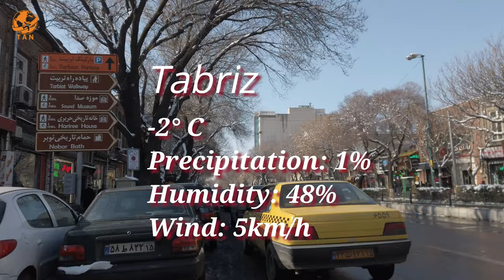Tabriz Walking Tour on Tarbiat Street the most famous street of Tabriz Iran walk 4k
Tarbiat is a pedestrian street in the center of Tabriz, Iran. It was built during the Pahlavi Dynasty (the first Pahlavi) and named in memory of Tabriz's mayor Mohammad Ali Tarbiat, who was responsible for initiation of the modernization project of Tabriz. Some parts of Tarbiyat Street were passing through part of the residential complex belonging to Qajar-Batmanghelich (Shah-e-Nimrouz, the commander of the military forces stationed in Northwestern Iran) which was expropriated by Reza shah shortly after his coup against Ahmad Shah Qajar in 1925. During Mayor Darvish Zadeh incumbency (1993–1997) Tarbiyat St. was rebuilt as a pedestrian-only street.

Tarbiyat Street currently is considered one of the busiest districts in the city center of Tabriz. It includes a small part of the Tabriz Bazar, known as Shishe Gar Khane, and some modern shopping malls: Shekh Safi, Shams-e Tabrizi, Molana, and some more. The street has a special architecture.

Tarbiyat Street
(عابرگذر تربیت)